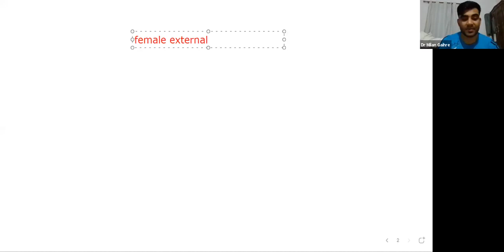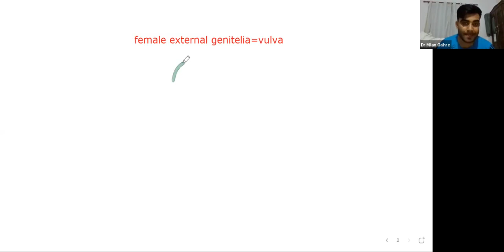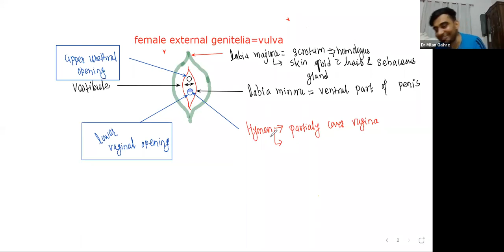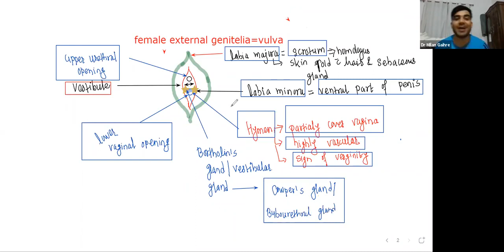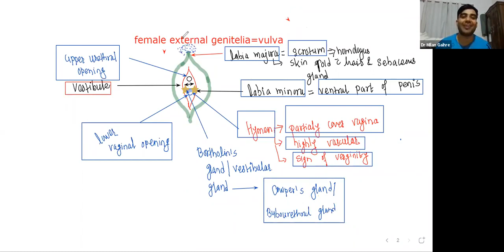Reproductive system part 3 |cee lecture |by milan ghaire sir